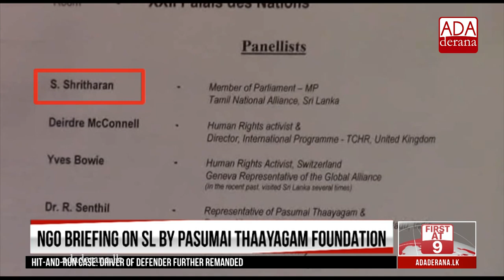Sri Lankans stage protest in Geneva against UK resolution (English)